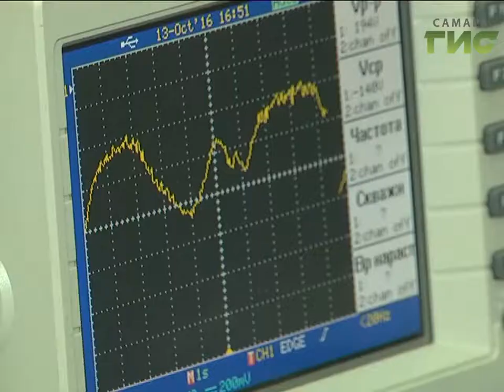Кожу для космического робота создают в Самарском университете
Будущее уже рядом. Кожу для космического робота   создают в Самарском университете. Машина выглядит как рука-манипулятор и в перспективе  заменит человека на орбите.  Но для того, чтобы ремонтировать оборудование МКС, робот  - как бы парадоксально это не звучало - должен чувствовать, что он делает. Для этого и нужна искусственная кожа, начинённая датчиками. Когда первый такой робот с "умной" кожей полетит к МКС?